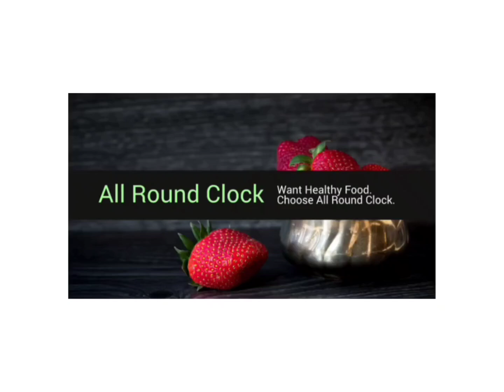perfect measurementsఉగాది పండుగ సందర్భంగా కందిపప్పు తో ఓలిగా How to make soft Toordal obbatlu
ఉగాది పండుగ సందర్భంగా కందిపప్పు నుండి ఒలిగ How to make soft Toordal obbatlu#obbatlu#ugadispecial

that's nice and important for the development of the channel

Write a comment or Atleast write a smiley 😊, i will really appreciate your support

Turn on Bell icon 🔔you will recieve new videos notifications

I hope you will enjoyed the"  ALL Round Clock " All type of Videos